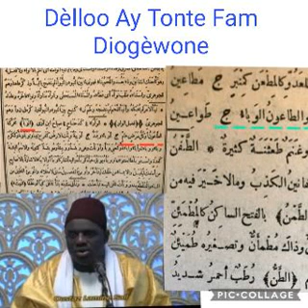Sr lamine Sall Di Dèlloo Ay Tonte Fam Diogèwone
Vidéo de Mohamad Lamine Sall